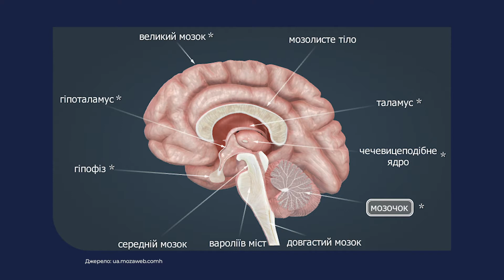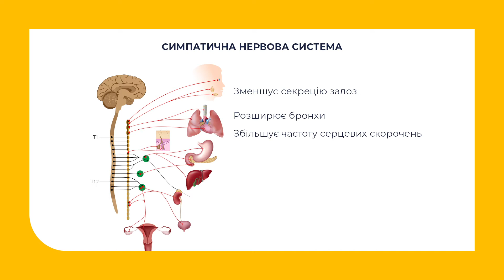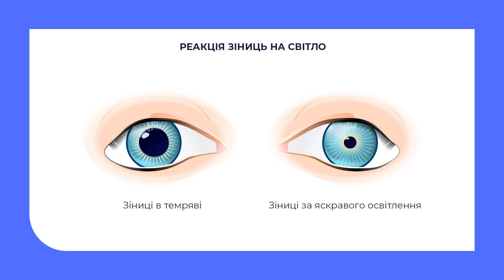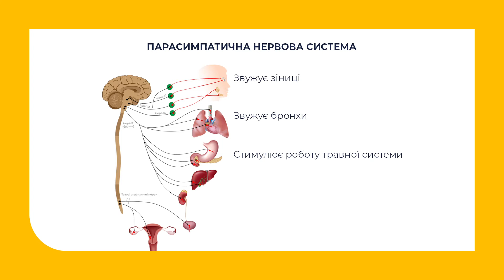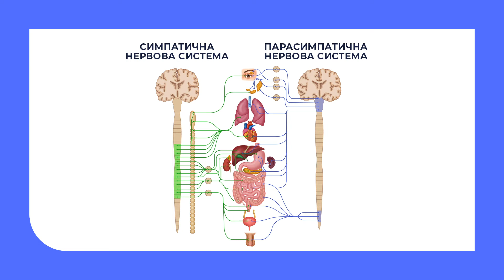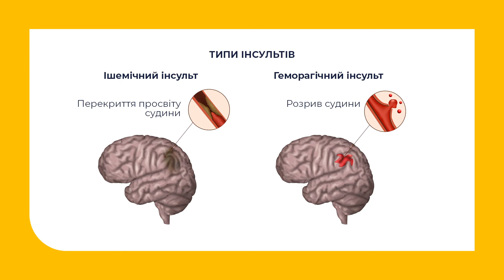8 клас. Біологія. Соматична та вегетативна нервова система. Захворювання НС та їхня профілактика